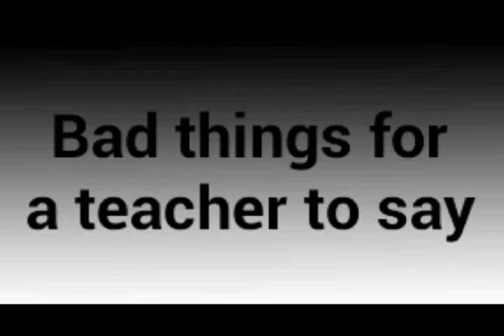In The News Series 1 Episode 3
Jake takes the piss out of this weeks headlines and play scenes we'd like to see when Jake has to come up with scenarios with Teachers